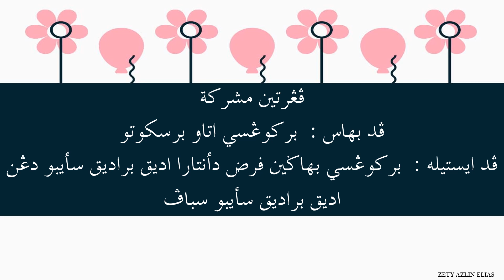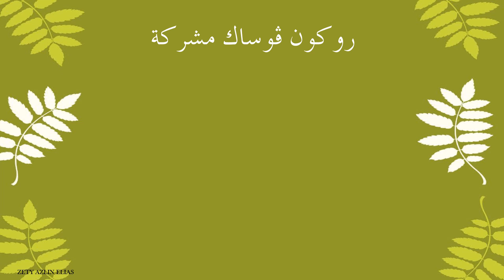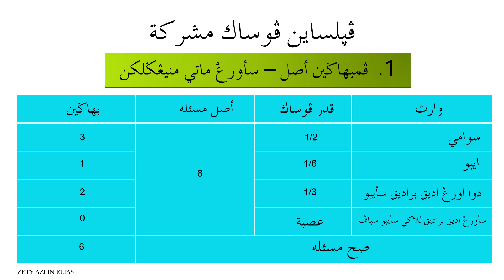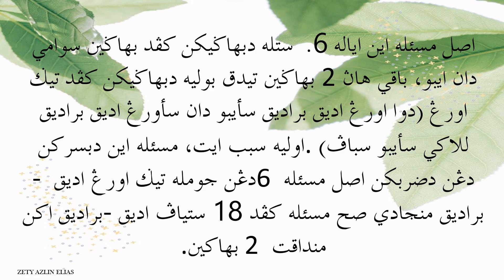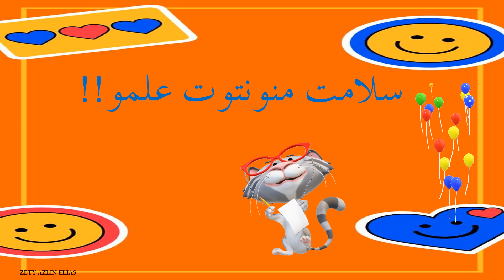FARAID DARJAH 6 PELAJARAN 5